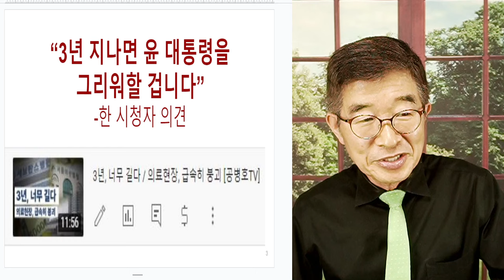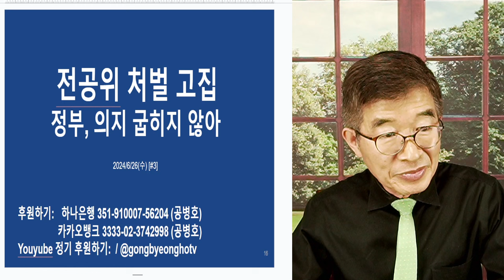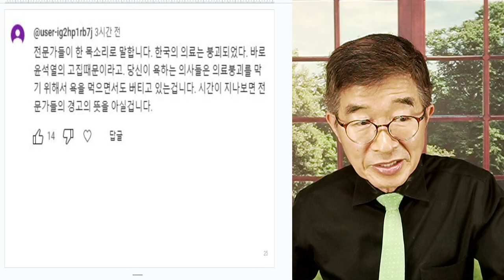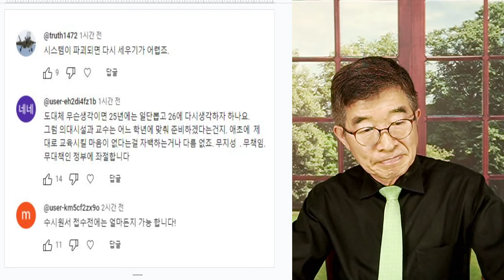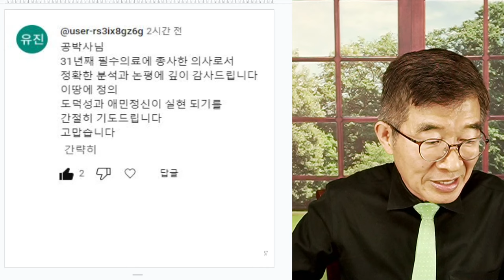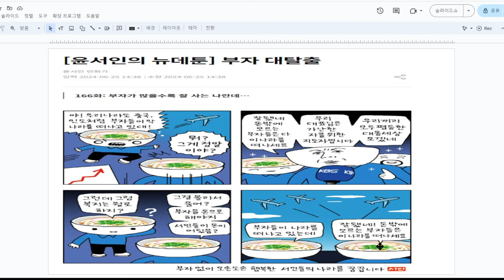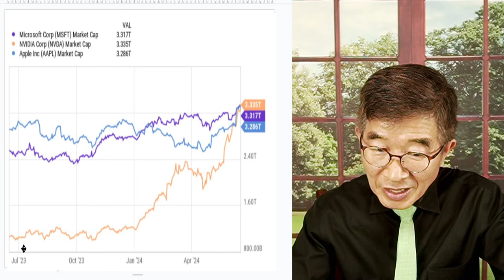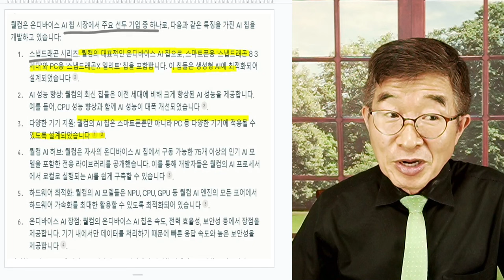의료, 이대로 가겠나 / 정치적 부담, 급증하게 될 것 [공병호TV]